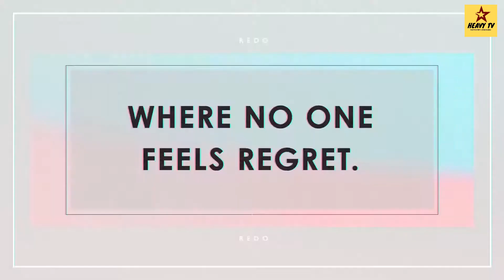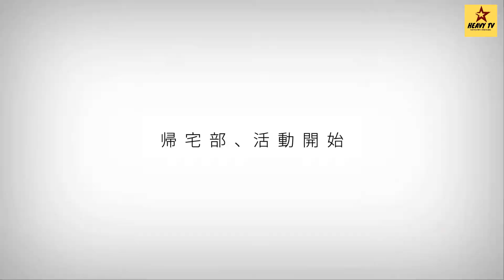PLAYSTATION EKİM 2021'DE ÇIKACAK 15 OYUN | EKİM 2021'DE PS4 VE PS5'TE HANGİ OYUNLAR ÇIKIYOR?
PlayStation bilgilendirme videoları serimiz kapsamında PlayStation Ekim 2021'de çıkış yapan oyunlarının tanıtım videosu ile karşınızdayız.
Ekim 2021'de tam 15 adet oyun PlayStation Store'de yerini alacak. Ekim'den itibaren PS4 ve PS5'te bu oyunları satın alabilir ve oynayabilirsiniz. Ekim'de PlayStation 4 ve PlayStation 5'te hangi en yeni oyunlar çıkacak sizler için derledik. PlayStation yeni oyunlar 2021 için aradıklarınız burada.

Heavy TV olarak aşağıdaki listeden oynamamızı ve oyun serisi çekmemizi isterseniz videoya yorum yapmanız yeterli.

2021 Ekim ayında PlayStation konsolunda çıkacak 15 oyun listesi ve çıkış tarihleri sırayla şu şekilde;

00:00 Giriş
00:41 FIFA 22 (PS4, PS5) - 1 Ekim
03:41 Exophobia (PS4, PS5) - 5 Ekim
06:41 Super Monkey Ball: Banana Mania (PS4, PS5) - 5 Ekim
09:41 Far Cry 6 (PS4, PS5) - 7 Ekim
12:41 Back 4 Blood (PS4, PS5) - 12 Ekim
15:41 The Idolmaster: Starlit Season (PS4) - 14 Ekim
18:41 Monark (PS4, PS5) - 14 Ekim
21:41 Demon Slayer: Kimetsu no Yaiba – The Hinokami Chronicles (PS4, PS5) - 15 Ekim
24:41 The Caligula Effect 2 (PS4) - 19 Ekim
27:41 Battlefield 2042 (PS4, PS5) - 22 Ekim
30:41 The Dark Pictures Anthology: House of Ashes (PS4, PS5) - 22 Ekim
33:41 Guardians of the Galaxy (PS4, PS5) - 26 Ekim
36:41 Solar Ash (PS4, PS5) - 26 Ekim
39:41 Riders Republic (PS4, PS5) - 28 Ekim
42:41 Fatal Frame: Maiden of Black Water (PS4, PS5) - 28 Ekim

PS Plus Ekim 2021 tüm ücretsiz oyunları incelememiz için;
Bir önceki ay olan Eylül 2021'de çıkan 47 oyun incelemesi;